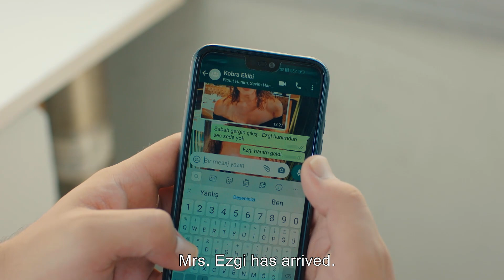Girls Get Together Again - Mr. Wrong Episode 40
Girls Get Together Again - Mr. Wrong Episode 40 (Bay Yanlis English)
EZGI'S BACK

Cast:
Can Yaman
Ozge Gurel
Gurgen Oz
Fatma Toptas
Serkay Tutuncu
Cemre Gumeli